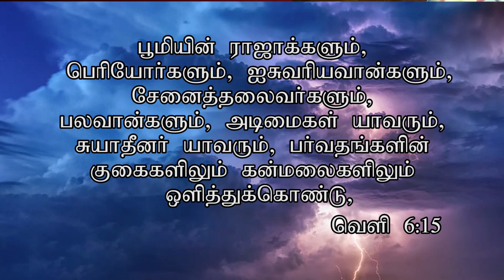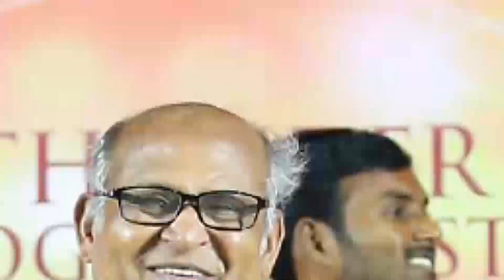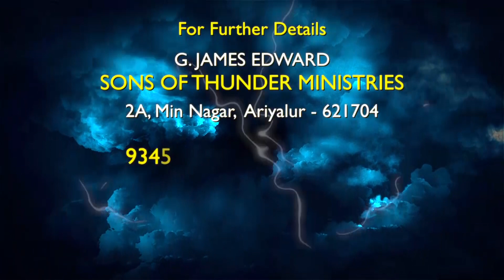மாபெரும் அழிவு | வெளிப்படுத்தல் விளக்கவுரை | Rev 6:12-17 | Pr. G James Edward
மாபெரும் அழிவு | The Great Destruction | வெளிப்படுத்தல் விளக்கவுரை | Rev 6:12-17 | Pr. G James Edward |

Ariyalur |